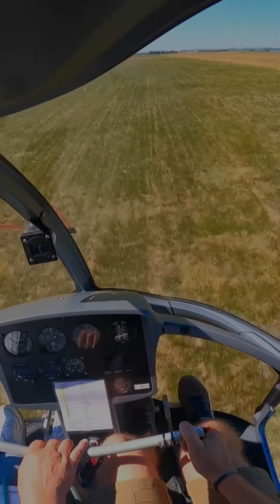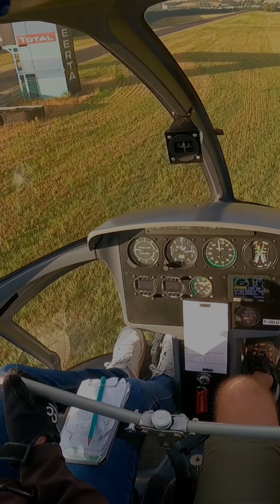Les différents type de décollage hélicoptère 🚁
Rapide explication sur les differents type de décollage hélicoptère.

Hélicoptère utilisé est un Cicaré 8

Hélicoptère ULM Classe 6
Distributeur France
135 cv Turbo